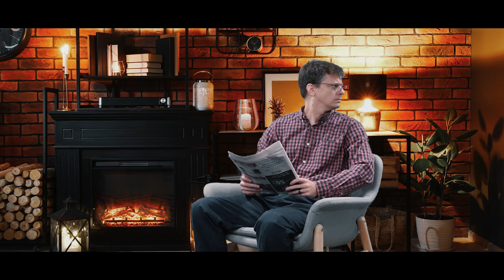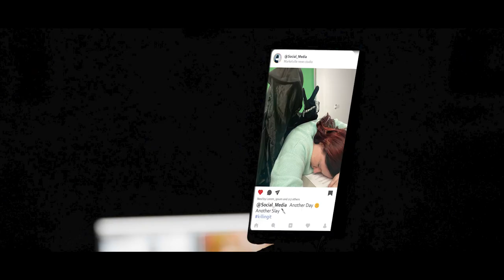Murder in Marketville 🔪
One by one the most influential families of Marketville are falling to the hands of a serial killer. Will the detectives be able to solve the mystery or is the killer just too good? 🔪👻